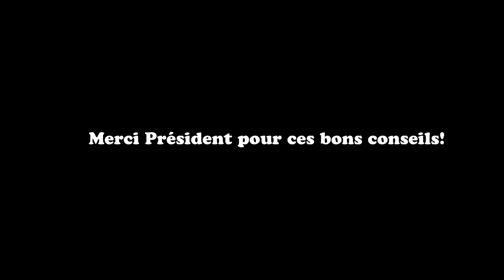Leçon de furtivité - Dog company 62